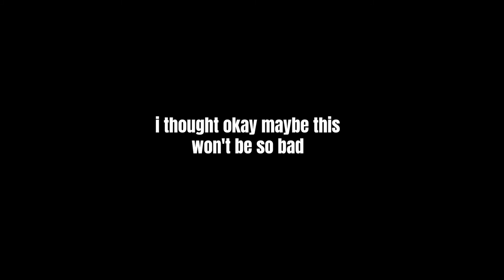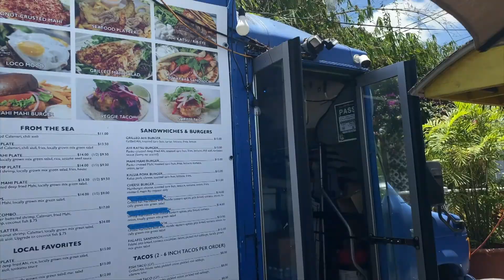VLOG: DIVING WITH SHARKS IN NORTH SHORE OAHU *MY BIGGEST FEAR*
Hey guys! In todays Oahu Hawaii vlog we went diving with sharks and if you guys know this is one of my biggest fear :) and still might be. Hope you guys enjoy!

Some FAQ's
 📸Camera I'm using: CANON G7X
How old am I? 23 weee